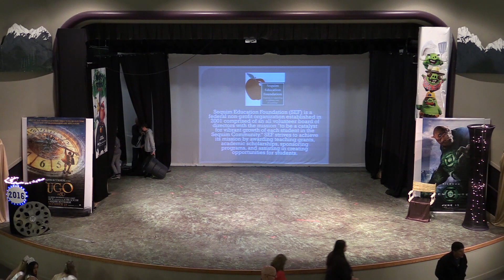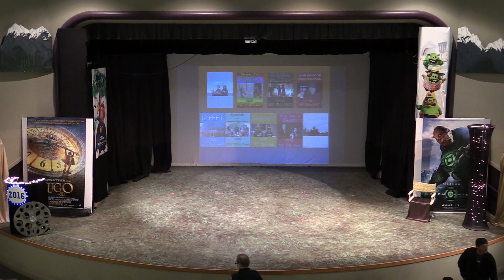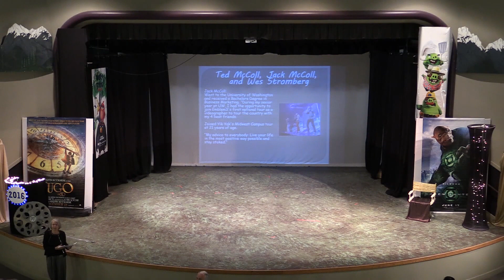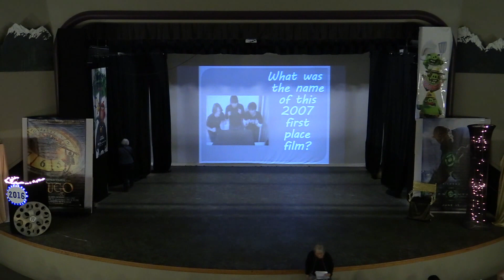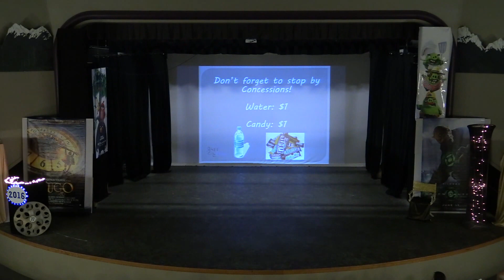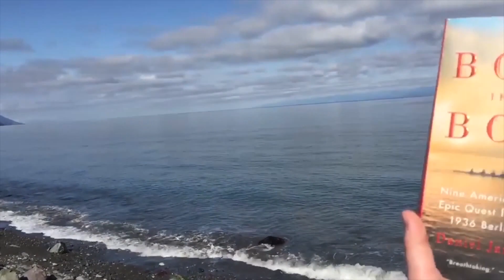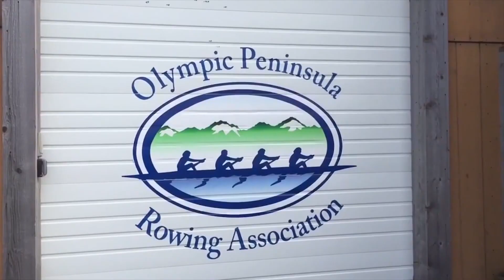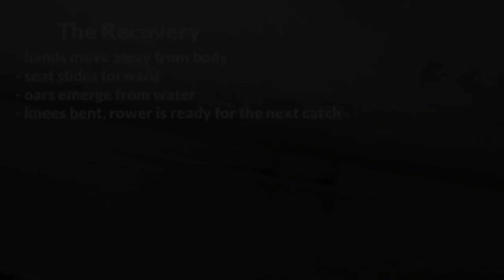SEF Film Festival 2016 Part 1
The 11th Sequim Education Foundation Film Festival is an annual event for Sequim Middle and High School students. Entries are judged by an independent panel of judges on the basis of creativity, academic and educational value, and demonstrated technical ability in video production.